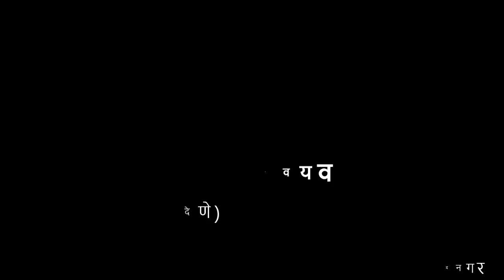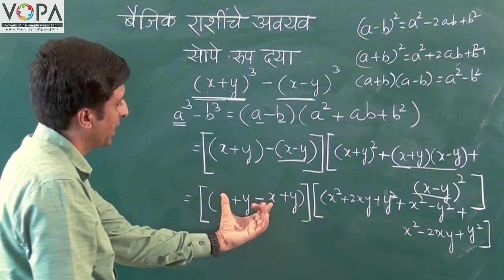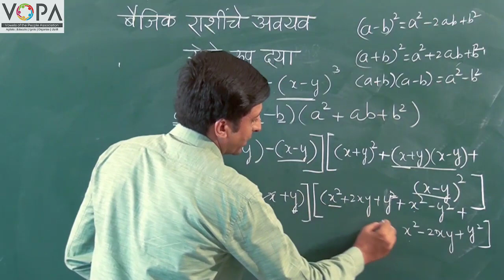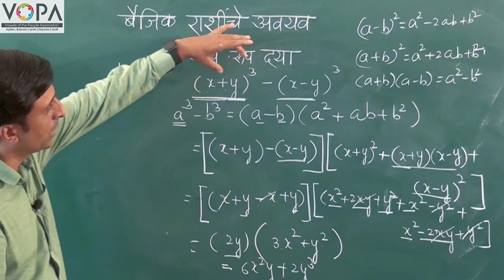८वी । गणित । एन. एम. एम. एस । बैजिक राशींचे अवयव । सोपे रूप देणे | V8 | V-School